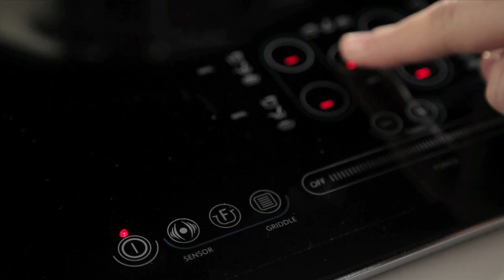Recette de crevettes grillées avec tartare de tomates au basilic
Facile et frais!

25 mn de préparation
10 mn de cuisson

Enlever le pédoncule des tomates puis pratiquer une incision en forme de croix à leur base.
Tremper les tomates dans l'eau bouillante quelques secondes jusqu'à ce que la peau commence à se décoller...